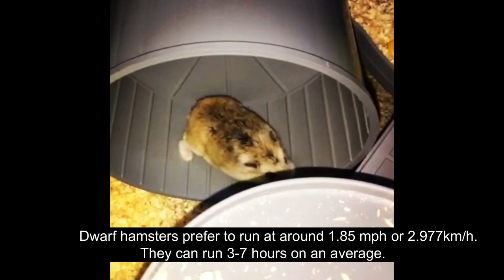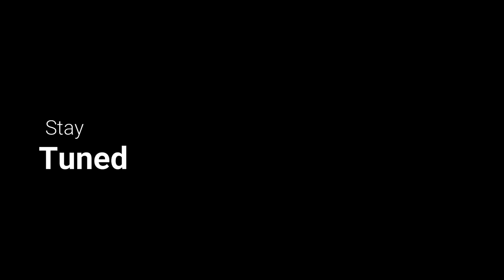Meet Precious - My Dwarf Hamster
"Until one has loved an animal, a part of one's soul remains unawakened." - Antole France

Hence, I have my baby - Precious. :)

She is a small, pretty dwarf hamster that I brought in my life last year June. Since she has been here, I feel more connected to my emotions.

I would highly recommend you all to have a pet.

A selfish reason is that they give you a reason to smile, kick off the stress away and make you a kid again. And also, you'll take care of another pretty soul.

Hope you love meeting my baby - Precious.

Let me know if you are looking for more advices, like how to take care of the hamster, what cage they need and food they should have.

Although, its a 'Parenting 101' advice. ;)

I'll see you guys soon in my next video. I'll catch up with you for more soon.

Thanks to Filmora Video Creator tool for helping me make this video so amazing.